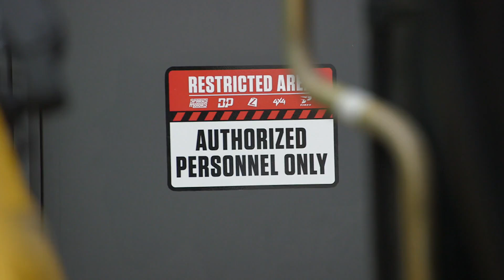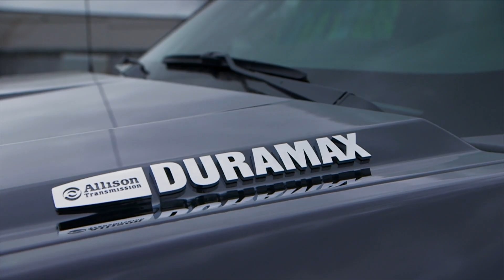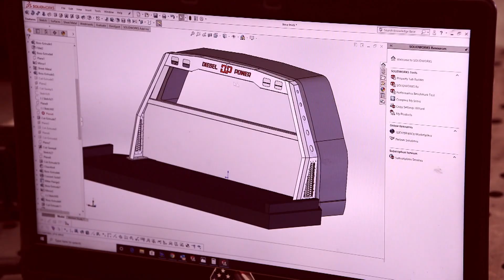Armando una Chevy Kodiak Moderna | Diesel Dave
Llegan las piezas para construir componentes de esta camioneta para sortear, y lo primero será instalar la caja de la plataforma exterior.